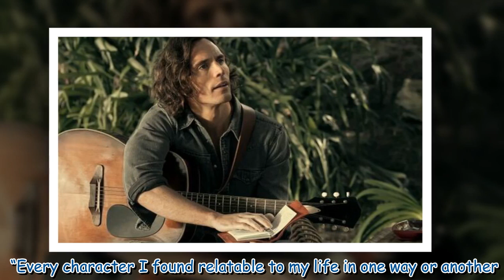Sam Claflin ‘couldn’t stop crying’ filming Daisy Jones and the Six